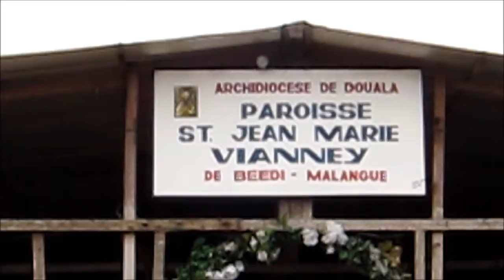Douala S J, Vianney Parish